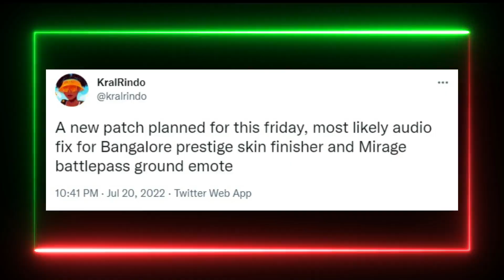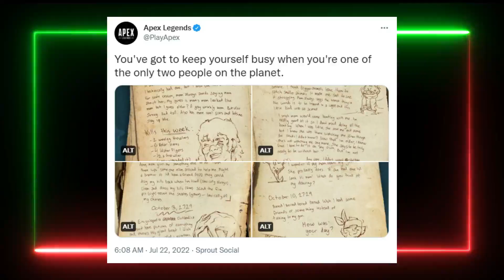Apex Legends New Update Today + Vantage Abilities Teaser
Apex Legends New Update Today. Apex Legends has a new update coming today as Apex Legends will be fixing something MASSIVE with this new Update. Apex Legends have also teased the new season 14 legends in Vantage Abilities. Apex Legends Season 14 legend in Vantage abilities have been teased.

Sources
Clip